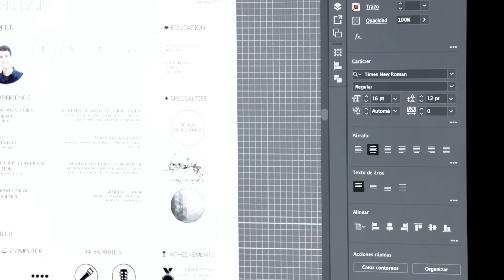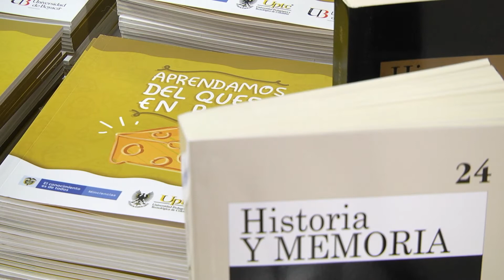SomosConectadosUdB - 30 Años Prog. Comunicación Social y 10.0 Sancocho Comunicativo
En el marco de la Conmemoración de los 30 años del programa de Comunicación Social se realizó la versión 10.0 del Sancocho Comunicativo, donde los estudiantes presentaron sus mejores proyectos de comunicación.